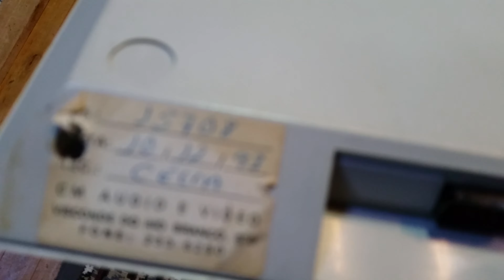Nintendo no Brasil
A Dynacom foi a pioneira em SISTEMA NINTENDO no Brasil